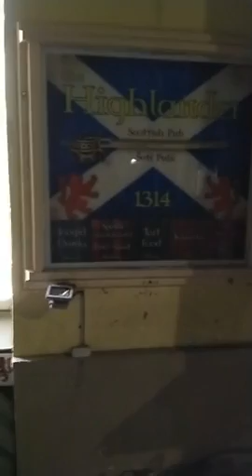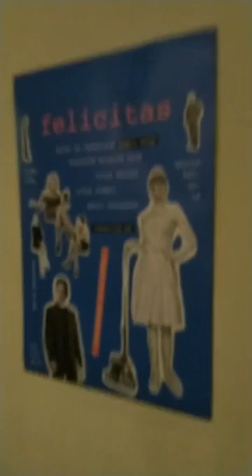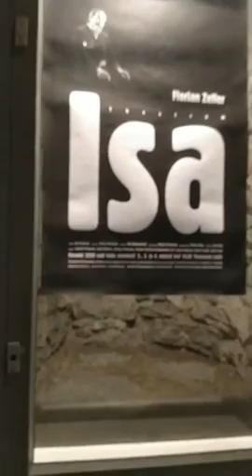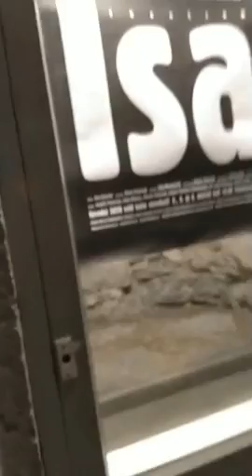EHE eest 10000000 322971058662717 662055932620355851 n